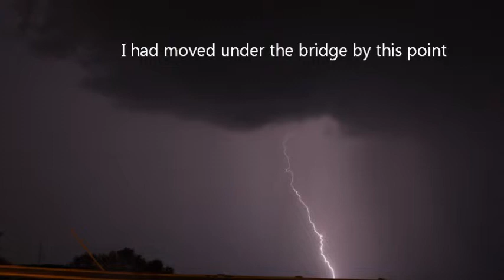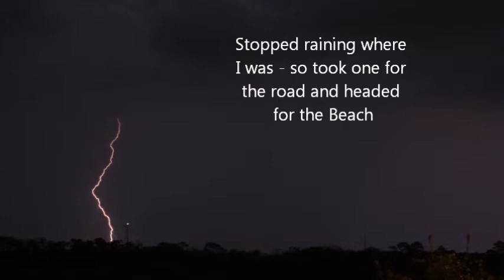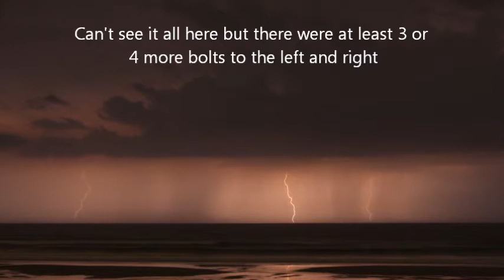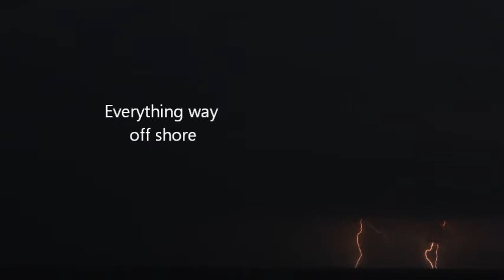Lightning - April 3rd/4th 2012 - Atlantic and Neptune Beach Florida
First real storm blew through the beaches on the 3rd around 10 pm - stayed out till around 1 on the 4th. Still working with a new lens - got to get used to it - I am sure after a while the shots will be much more clear.Beginning shots taken from the Atlantic Blvd Intracoastal Bridge. Beach shots taken from Neptune Beach by the Ocean One hotel.